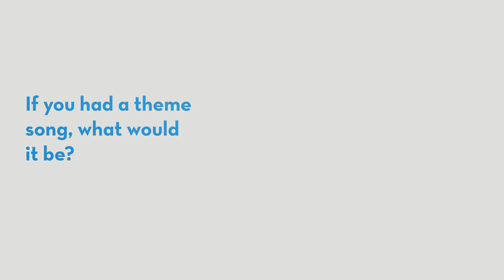Dr. Adam Metzler — Beyond the Lab Coat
Dr. Adam Metzler, a Sports Medicine Specialist at OrthoCincy Orthopaedics & Sports Medicine practicing at St. Elizabeth, answers a few questions about himself. "Beyond the Lab Coat" is a series by St. Elizabeth that allows you to get to know our providers in a personal way.